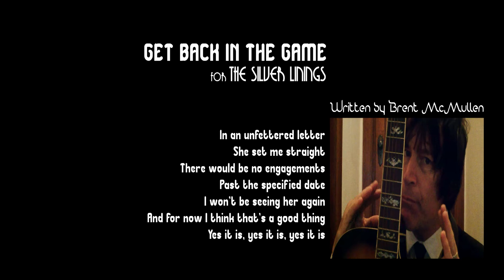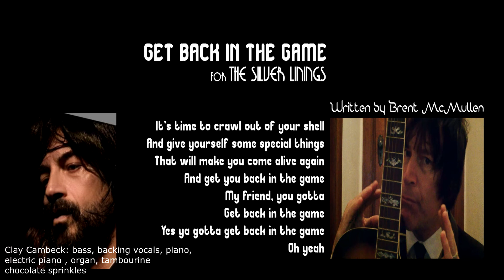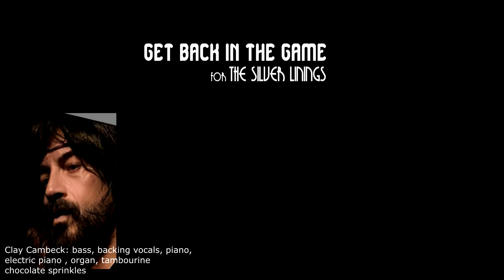Get Back in The Game (Music and lyrics by Brent McMullen) - Silver Linings 2021 -Clay's additions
Brent and Clay together for the first time in a song. waiting for David!